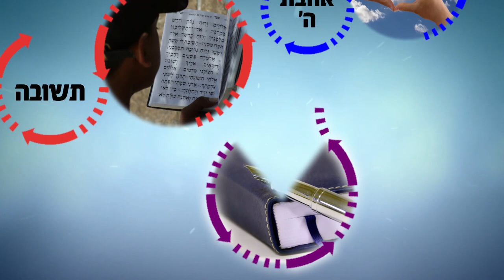עצור וחשוב: למה נבראתי בעולם הזה? מה מטרת החיים?! | הרב רפאל זר HD